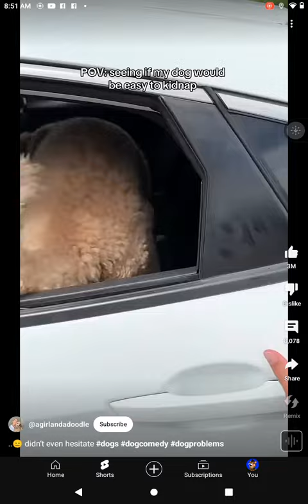July 24, 2024